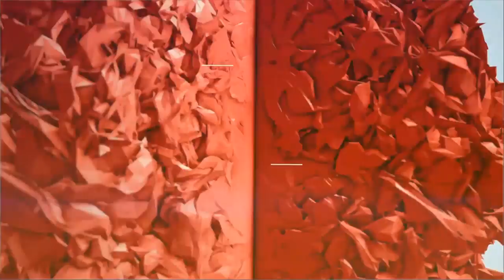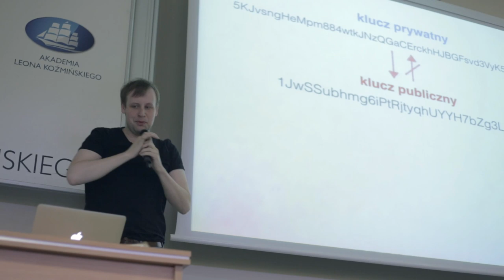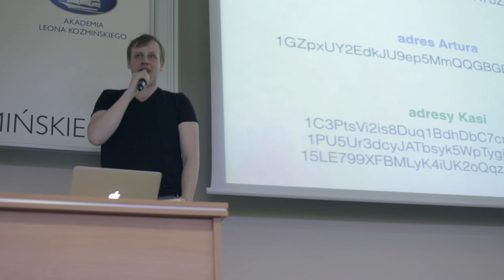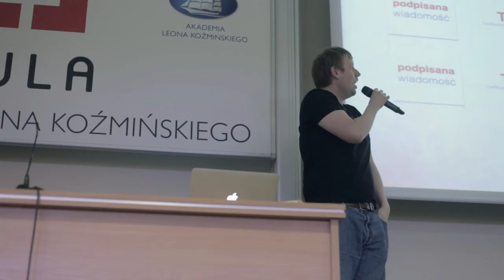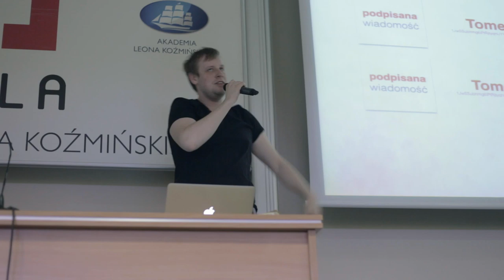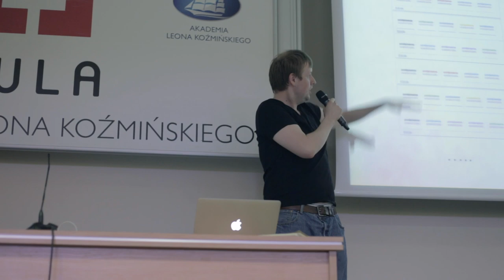Aula # 113 - Bitcoin i inne kryptowaluty, Tomasz Kolinko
Tomasz Kolinko - "Bitcoin od A do Z"